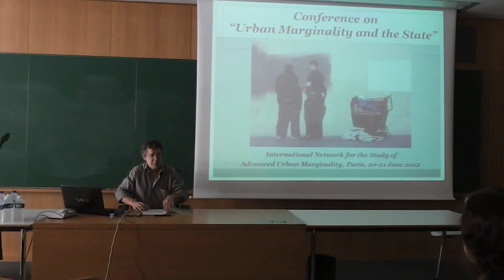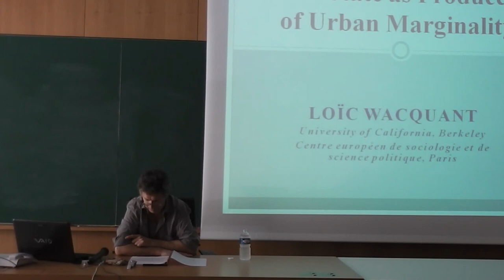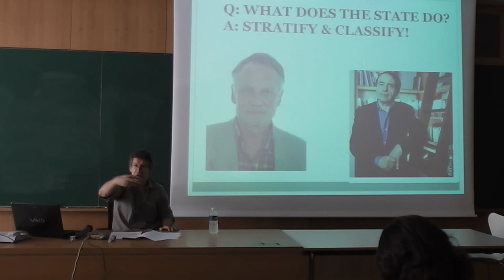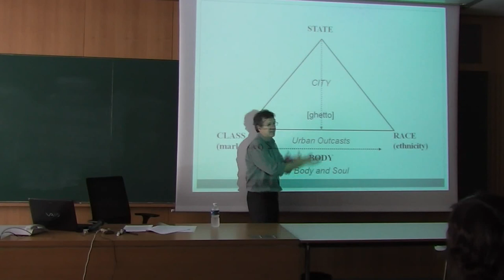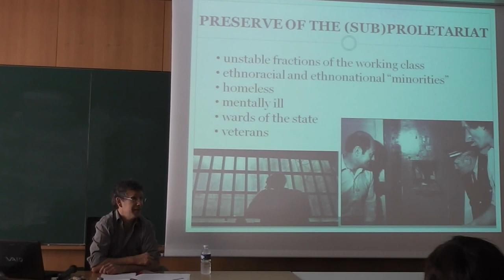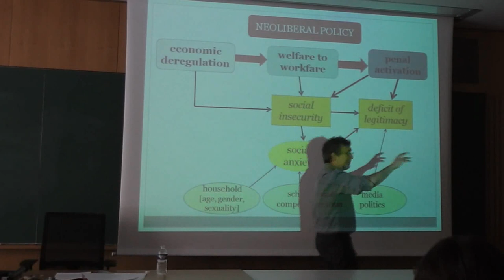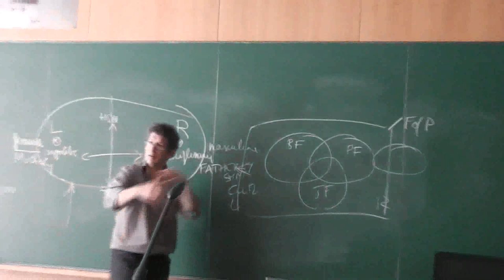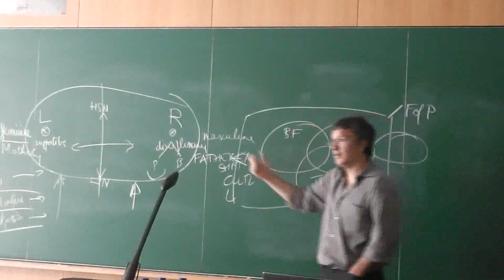Urban Marginality and the State - Loic Wacquant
Loic Wacquant's keynote lecture to the conference "Urban Marginality and the State", Paris, 20-21 June 2012